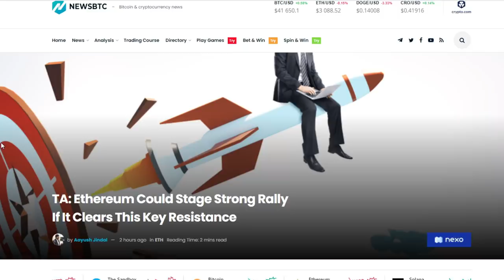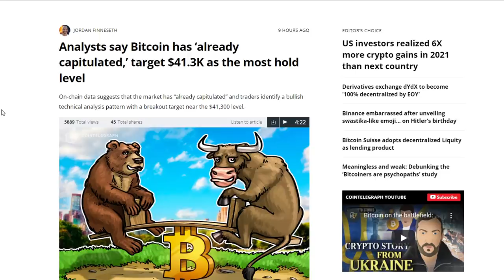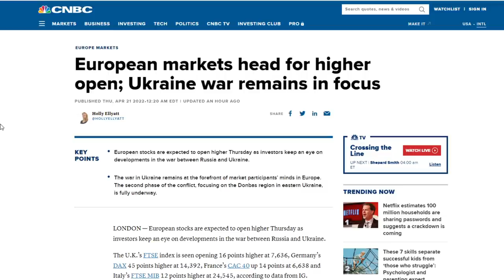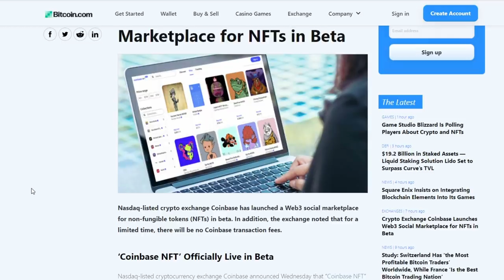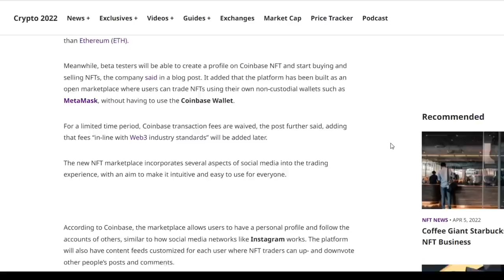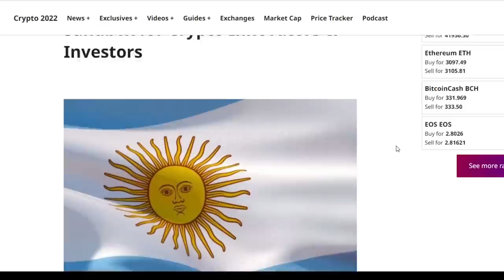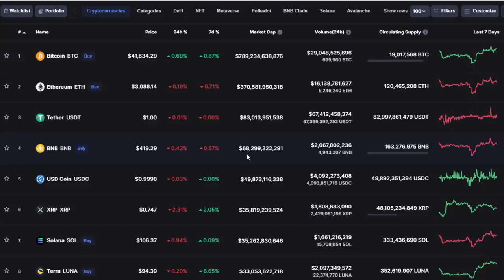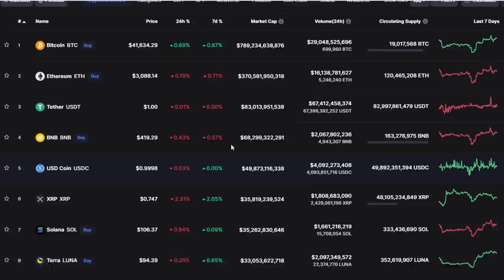Bitcoin Has CAPITULATED + Banks Are BUYING Bitcoin! & It FINALLY Launched !